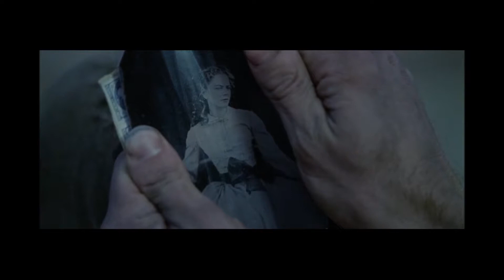Cold Mountain See You Again